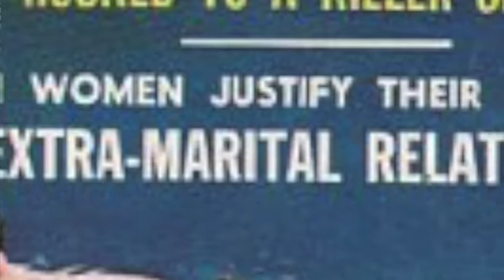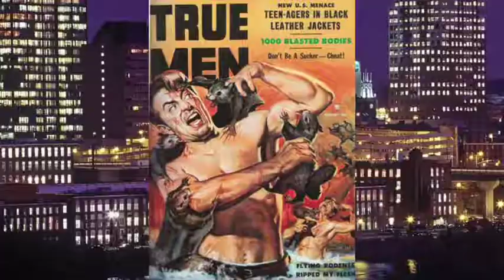Ward Gene Simmons of Kiss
Opening video for Manchester Public TV Service's new stunner "Ward Gene Simmons of Kiss"